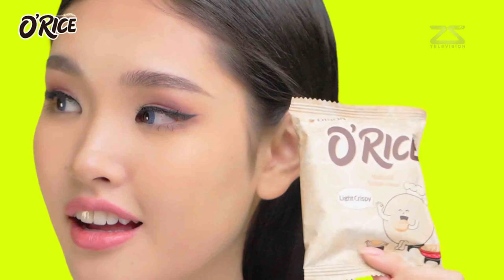Ам нээвэл - Ц.Мөнх-Оргил